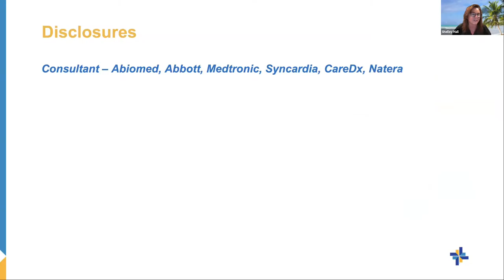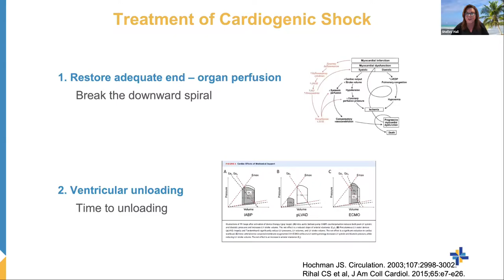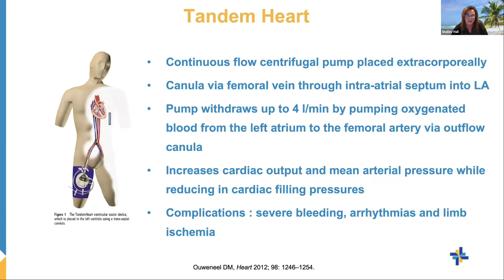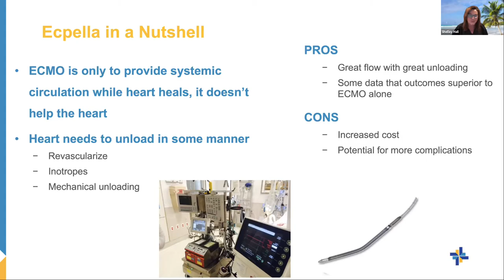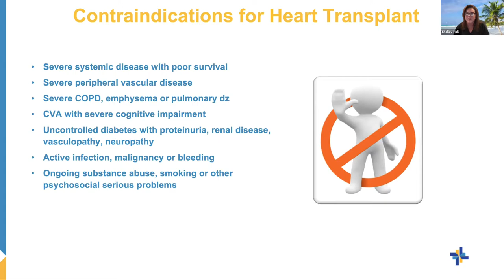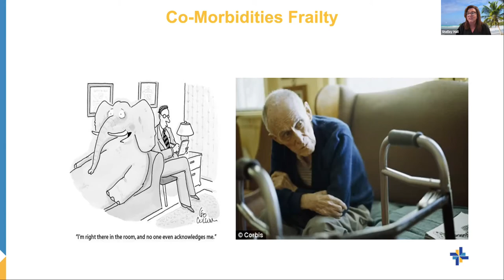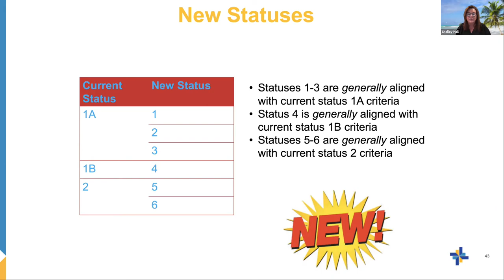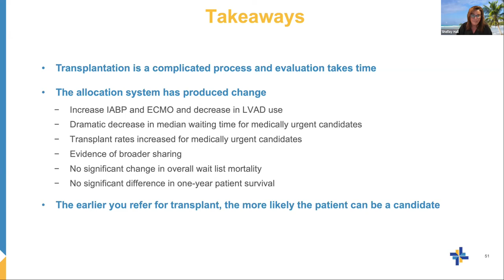A Rocky Road: From Acute Decompensated Heart Failure to Transplantation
Shelley Hall, MD, FACC, FHFSA, FAST
Chief of Transplant Cardiology and Mechanical Support
Baylor University Medical Center
Baylor Scott and White